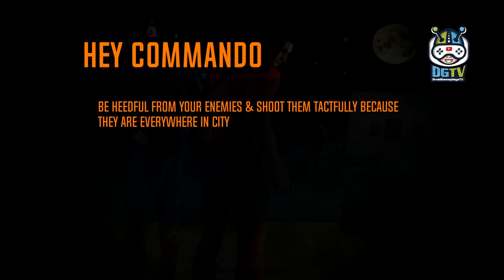Last Day Battleground Survival (by Play Clan Games) Android Gameplay [HD]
In Last Day Battleground Survival Game step into army soldier’s boots and eliminate the enemy in this survival shooting game. Enjoy the last day shooting battleground survival mission with amazing open world environment. You will be equipped with modern different weapons to shoot enemies.

In Last Day Battleground Survival Gameplay relish in this vast survival battleground and safe the civilians life, so you can train yourself as a war fighting superhero. Safe the hostage life as a brave heart & also make sure about your survival to win this battle. As an ultimate fighter of this survival mission, you need to improve your superhero fighting skills & tactics. Be aware from the super villain’s squad & terrorist are here to dodge you.

Escape from the enemies sudden attacks. Use your strategic mind & gun to shoot them. Take a target & aim accurately to eliminate the terrorist mafia. Play this Last Day Battleground Survival game as a fearless agent & city fighter. Don’t let the enemies escape from terrorist town. You need to control certain zones of enemies. Eradicate all terrorist enemies to chase your goal & become the superhero fighter of the city.

Last Day Battleground Survival Game Features:
• Modern Special Weapons for Shooting.
• Different Amazing Missions.
• Smooth & Easy Controls.
• Realistic Environment & Sounds.
• High quality 3D Graphics & Mode.